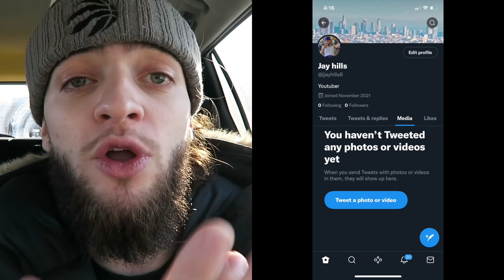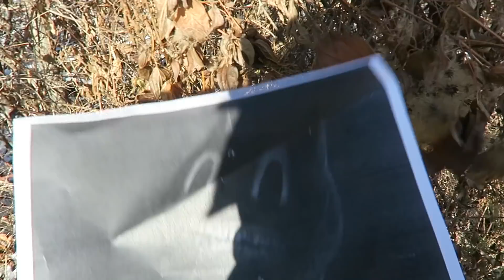DRONE CATCHES CARTOON CAT & CLIFFORD THE BIG RED DOG AT HAUNTED PARK! (WE FOUND THEM!)